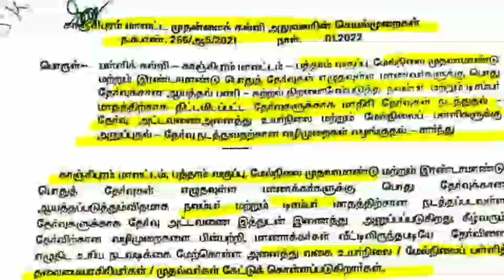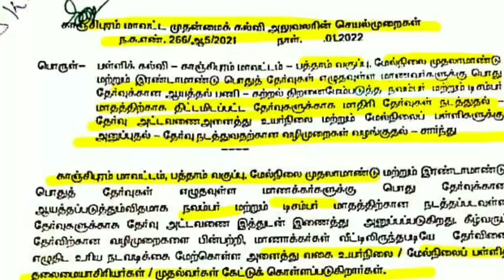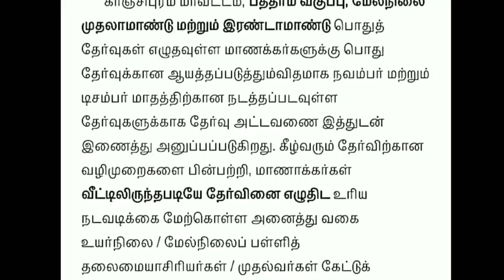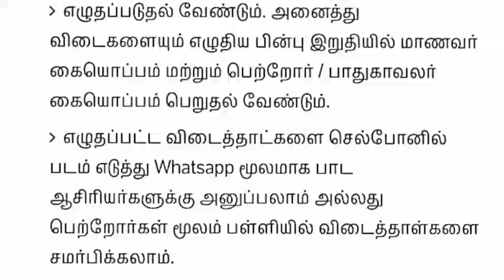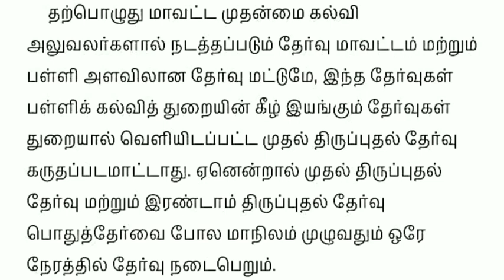TN 10,11,12TH STD MODEL FIRST COMMON REVISION EXAM-2022 TN EDUCATION DEPARTMENT LATEST UPDATE🔴JUSTIN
TN 10,12TH STD FIRST COMMON REVISION EXAM-2022 II TN EDUCATION DEPARTMENT TN 38 DISTRCTS CEO ORDER!!

TN 10,11,12,SCHOOLS & COLLEGES CLOSED TILL JAN-31 II PUDUCHERRY 10,11,12TH SCHOOL & COLLEGES CLOSE!!
TN 10,11,12TH  SCHOOLS CLOSED TILL JAN 31 II JAN 19, ONLINE CLASS EDUCATION DEPARTMENT ORDER UPDATE
TN 10,11,12TH STD HOLIDAY TILL JAN 31, TN 10,12TH STD FIRST COMMON REVISION EXAM-2022 LATEST NEWS
1-12TH SCHOOLS CLOSED TILL JAN 31 M.P GOVERNMENT OFFICIAL ANNOUNCEMENT 10,12TH REVISION EXAM ONLINE!
1-12 பள்ளிகள்மூடல் ஜனவரி15- 31 வரை SCHOOLS CLOSED II 10,12TH STD ONLINE PRE BOARD EXAM - MP II TAMIL

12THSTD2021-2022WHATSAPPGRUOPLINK